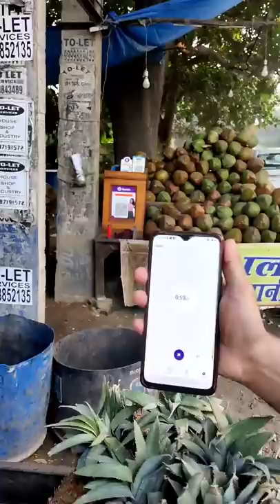500/- Rs Pineapple Cutting Challenge 😱